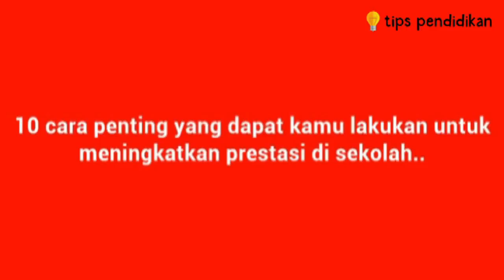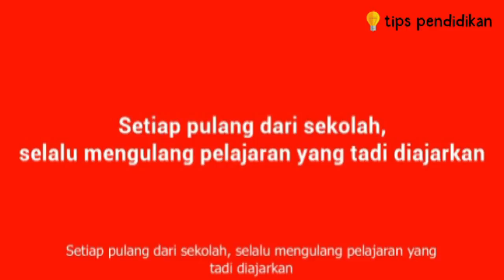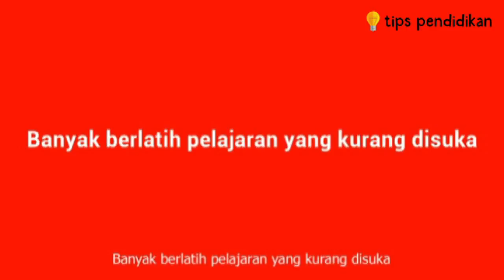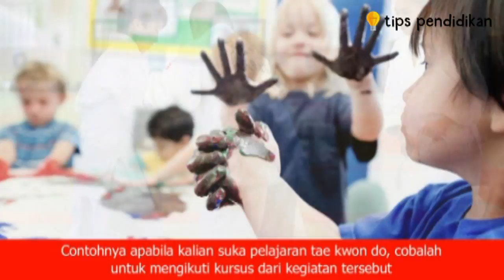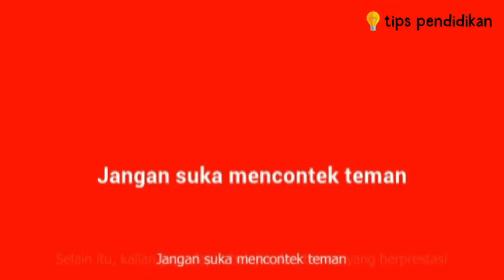10 Cara Untuk Meningkatkan Prestasi Di Sekolah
Video ini berisi tentang 10 Cara untuk Meningkatkan Prestasi di Sekolah